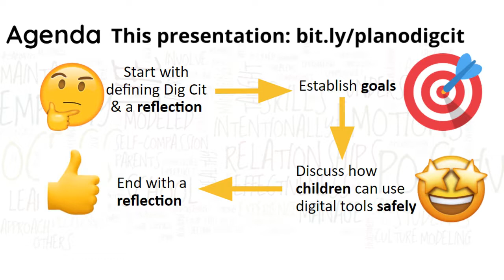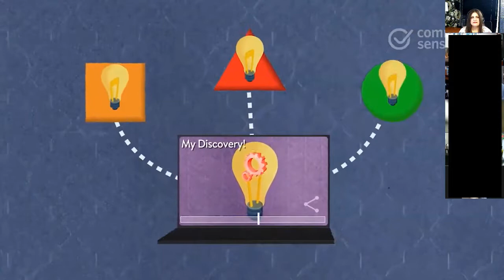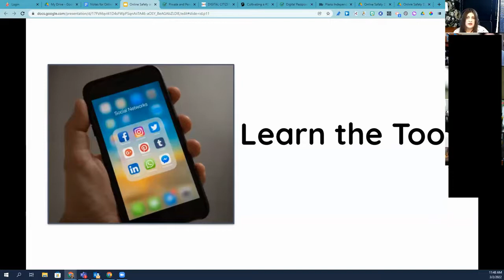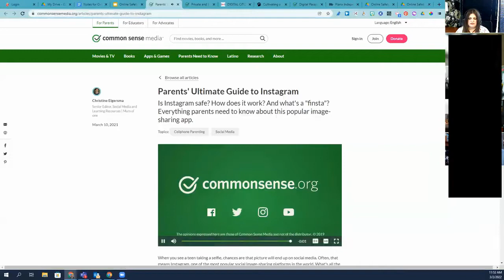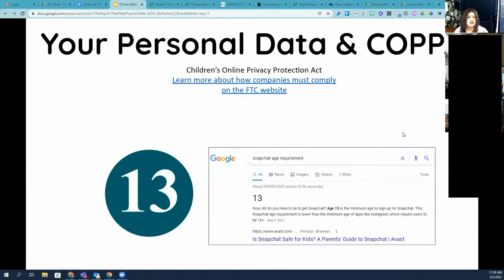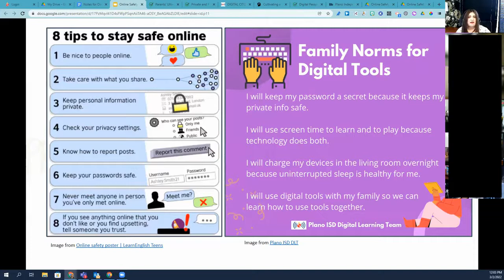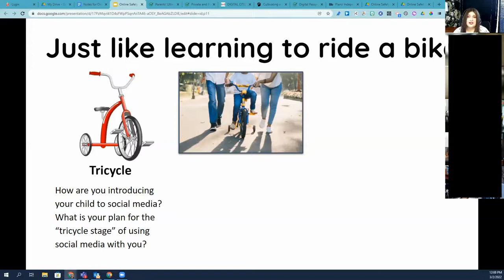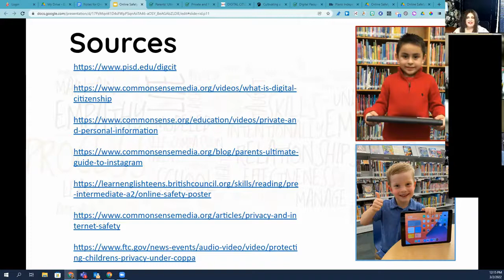Digital Citizenship & Online Safety - Parent Class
Plano ISD Digital Learning Team's presentation to parents on digital citizenship and how to establish positive norms for digital tools. under "Parents".
Presented in March 2022.
Intro – 00:00
What is Digital Citizenship? – 00:20
Reflection – How would you describe your child? – 2:17
Setting Goals – 3:50
Transparency – 6:47
Learn the Tools – 10:00
What to look for in Social Media – 11:10
Relationships in a Digital Society – 16:30
Personal Data & COPPA – 18:29
Rules & Norms – 22:16
Stages of Social Media Use – Like learning to ride a bike – 29:40
Keep it positive – 34:53
Reflection – What steps can you take to reach your goals? - 36:04
Sources – 37:16